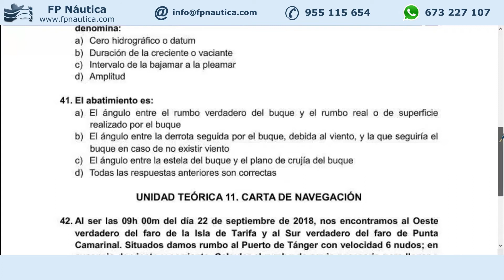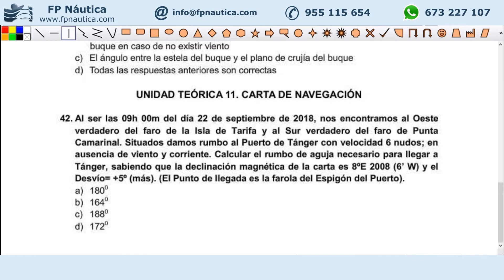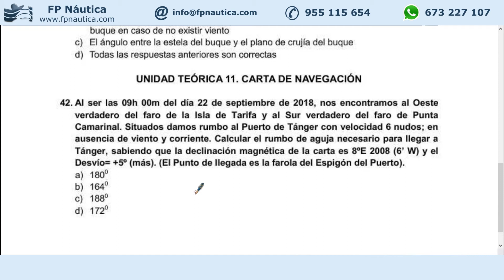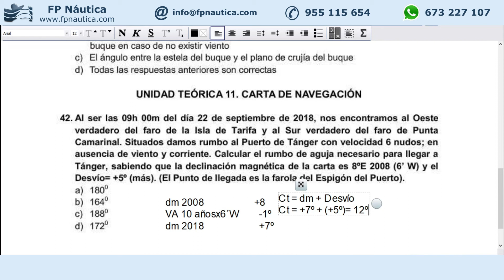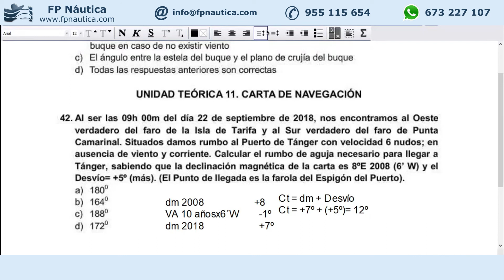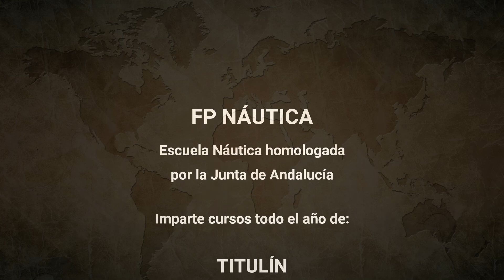Ejercicios de Carta Náutica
Ejercicio de examen de carta náutica del examen de PER, Patrón de Embarcaciones de Recreo